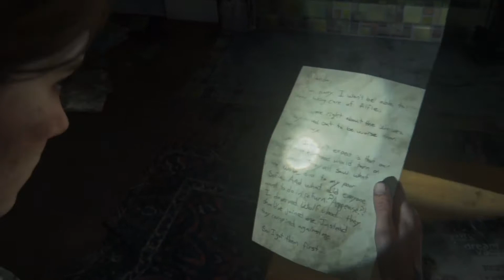The Last of Us Part II - 39: Where there is smoke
We are getting closer to the smoke, but the road is blocked. We need to cut through a building. But this is a good thing. We find an infected with a bow. After beating him you can take it from him. Shooting arrows is a good idea it is a silent weapon.